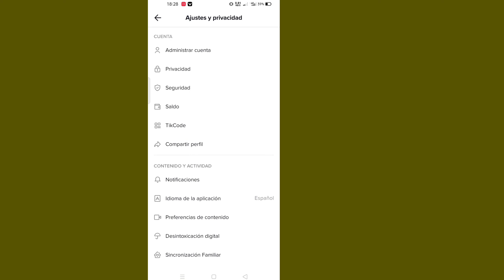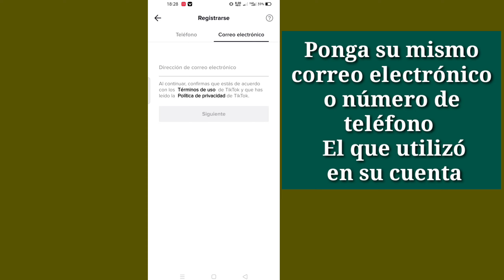Cómo cambiar tu fecha de nacimiento en Tiktok | Cómo cambiar tu edad en tiktok al instante - 2021